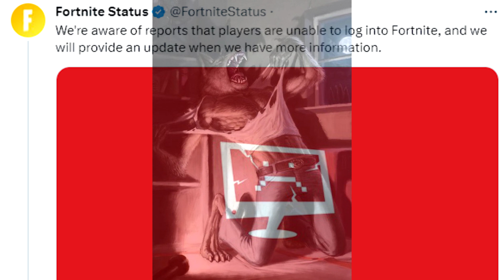FORTNITE SERVER DOWN had me playing THIS (Fortnite 2)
last night fortnite went into maintenance and got me playing this in ROBLOX instead .. crazy stuff